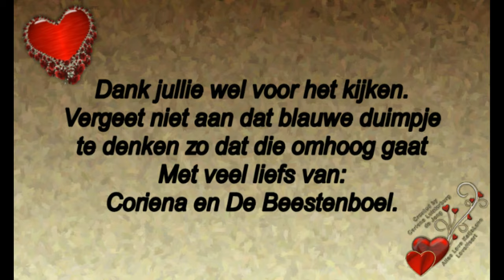Vervolg van 8 juli een gewone dag en 9 julie Juttersmarkt en het volgen van 3d street paint #501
Vervolg van 8 juli een gewone dag en 9 juli Juttersmarkt en het volgen van 3d Street paint.#501

Megapixels: 16 megapixel
Optische zoom: 12x
Beeldsensorformaat: 1/2.33 inch
Beeldstabilisator:  Ja
Digitale zoom: 4x

Samsung Galaxy S5:
Resolutie 720x1280